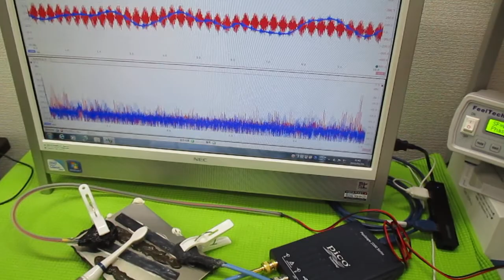オリジナル超音波実験 ultrasonic-labo